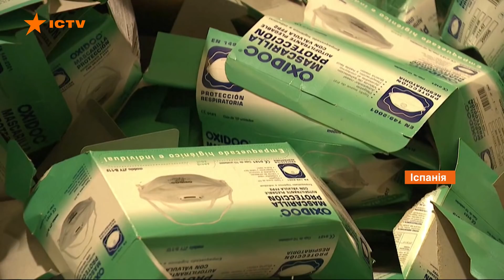Коронавирус в мире: переполненные больницы в США и мародерство в Испании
Более 1,3 млн человек в мире заразились коронавирусом, умерло - 74 816, выздоровели почти 285 тыс. Самае сложная ситуация сейчас в США, а в Европе появились определенные признаки облегчения ситуации. Глобальные катастрофы всегда открывают в людях различные качества. Для кого-то это - возможность помочь и поддержать окружающих, для других - источник наживы.

В Испании, где наибольшее количество инфицированных в Европе, разграбили медицинский склад. Инцидент произошел городе Сантьяго-де-Компостелла. Украли 2 млн масок и других медицинских средств на 5 млн евро. По предварительным данным, их продали в Португалию. Полиция арестовала бизнесмена, которого подозревают в причастности к преступлению. Подробнее в сюжете Оксаны Лотоцкой.